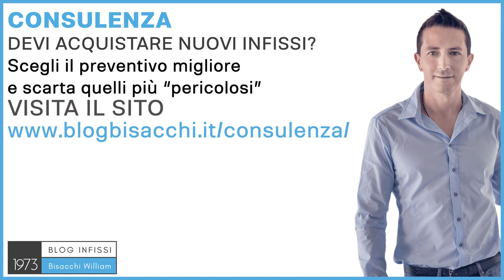Sostituzione infissi con ecobonus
0:00 sostituzione infissi con o senza opre murarie
1:00 la progettazione della posa in opera
1:24 consulenza sostituzione infissi